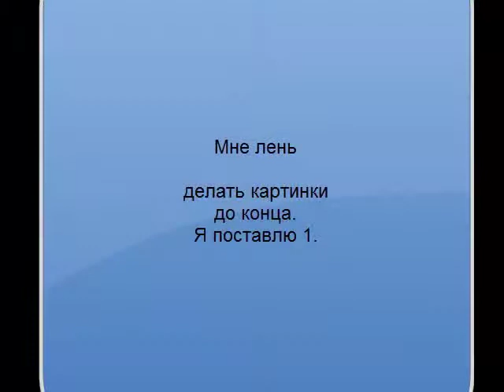Creepypasta (remix)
ремикс песни и музыкальное видео! ей!